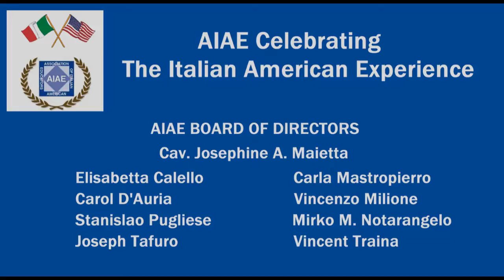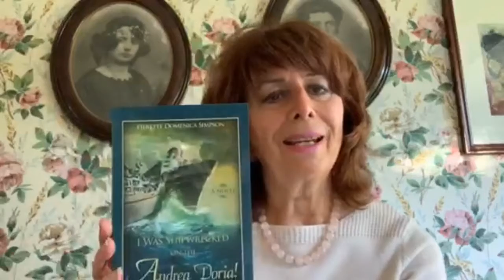Pierette Simpson, from AIAE's documentary "Le Luci di New York"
edited by Vincent Traina